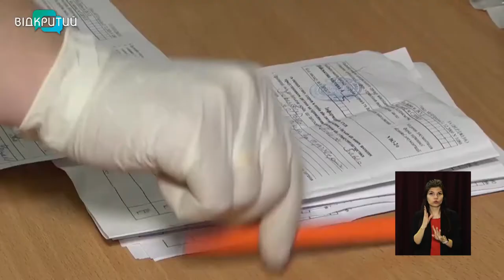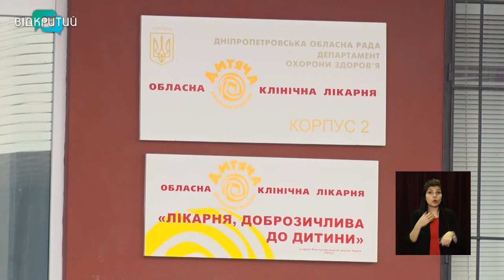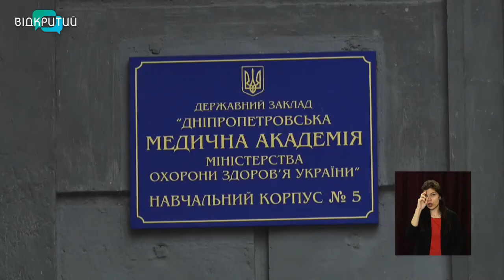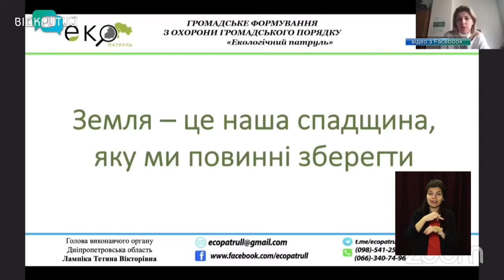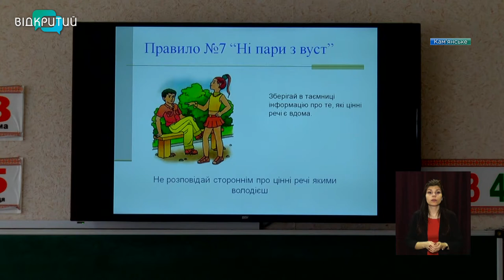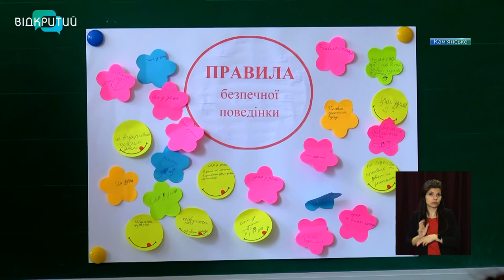Новини OPEN NEWS від 22 березня 2021 року 13:15